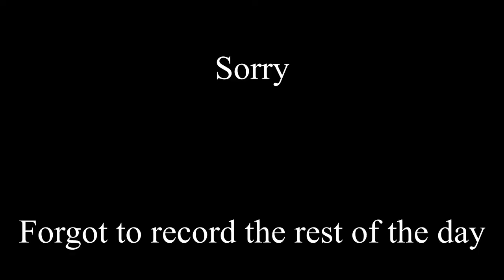First Day of College at RIT || Rochester Institute of Technology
This is a really short video, but I hope you enjoy it!